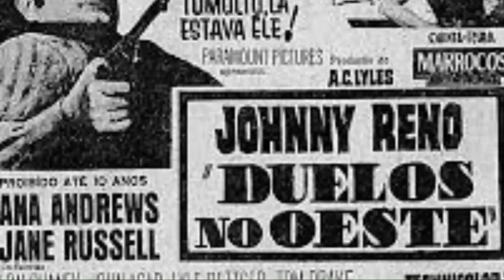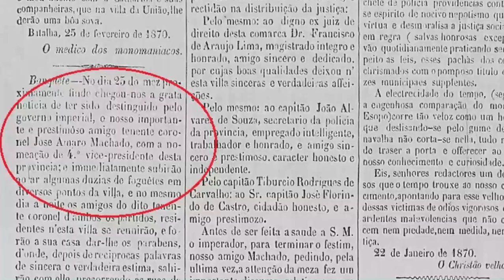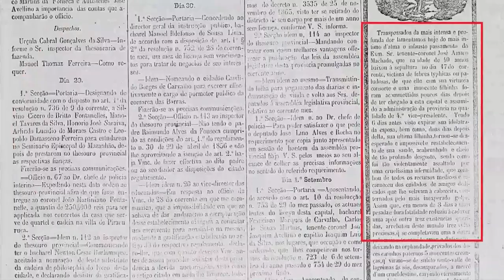FAROESTE BRASILEIRO NOS SERTÕES DO PIAUÍ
Para muitos, o Piauí é uma terra pacífica. Mas a verdade está bem distante disso. Ao longo da história, inúmeros atos de violência sem conta foram praticados. Hoje, vamos conhecer um pouco dessa passagem.

APOIA-SE.